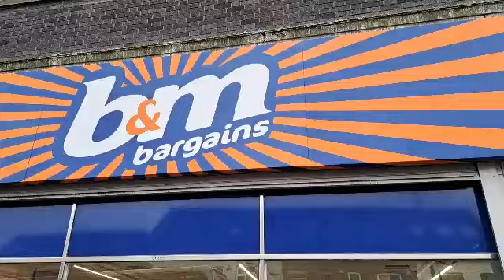B&M Birmingham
Shopping at B&M
Enjoy looking at their products
comment if there's anything you like